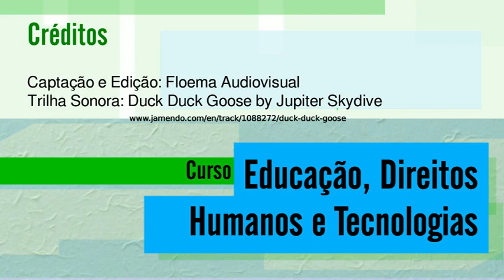04 aula d 02 720